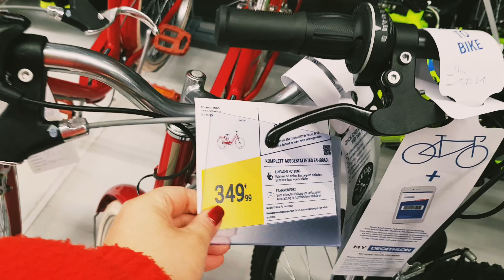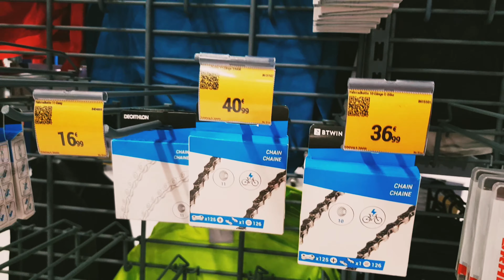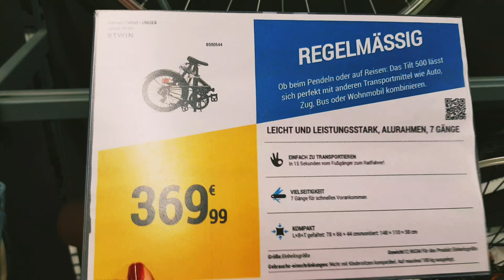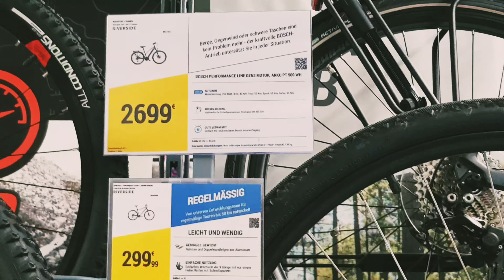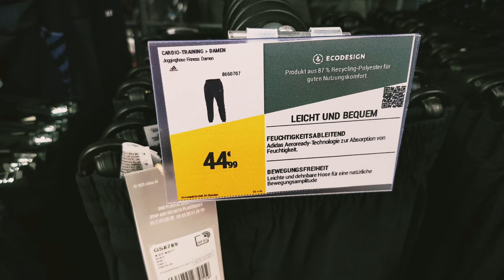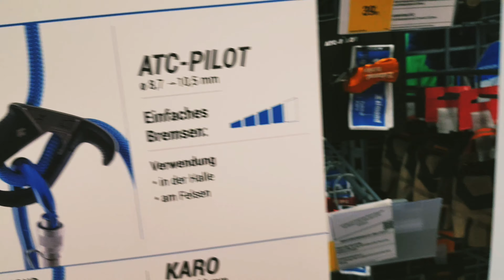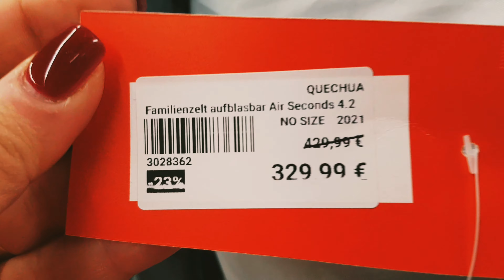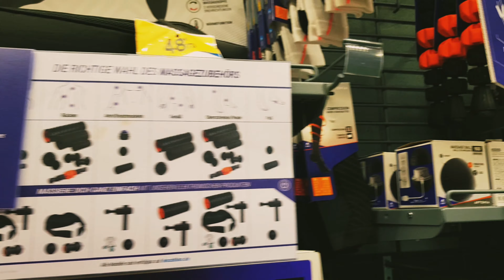ВЕЛОСИПЕД ПАЛАТКА ЦЕНЫ В ГЕРМАНИИ.BIKE TEND PRiCES IN GERMANY.DECATHLON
Decathlon - французская компания, специализирующаяся на разработке, производстве и розничной торговле спортивными товарами более чем для семидесяти видов спорта. Компании принадлежит торговая марка Decathlon, а также около сорока торговых марок, каждая из которых «отвечает» за конкретный вид спорта.7 июля 1976, Мишель Леклерк, двоюродный брат Жерара Мюлье, основателя Auchan, открыл первый супермаркет спортивных товаров на стоянке торгового центра Auchan, недалеко от Лилля. Концепция состояла в том, чтобы представить под одной крышей и по лучшей цене товары для спортсменов любого уровня, от новичка до профессионала.
В 1986 году открылся первый магазин за пределами Франции в Дортмунде, Германия. В 1992 году компания вышла на испанский рынок, в Италии компания появилась в 1993 г., в Бельгии в 1997 в Португалии и Великобритании в 1999, в Бразилии в 2001, в Китае в 2003, в Индии в 2009, в Тайване в 2012, в Гонконге в 2013, в Малайзии и Сингапуре в 2016, в Южной Африке, на Филиппинах и в Индонезии в 2017, в Южной Корее и Австралии в 2018, в Канаде в 2019 году.
В 1999 году вышла на рынок США путём приобретения сети MVP Sports, включающей двадцать магазинов (был произведён ребрендинг под марку Decathlon USA), однако в 2006 году компания объявила о выходе с американского рынка. В компании работает более 87 000 сотрудников 80 разных национальностей.

mountain bike,

camping ten,
$спальный мешок зимний
red bull bike#germany